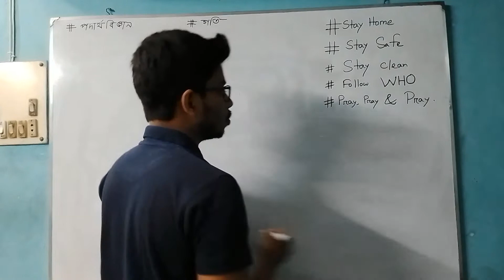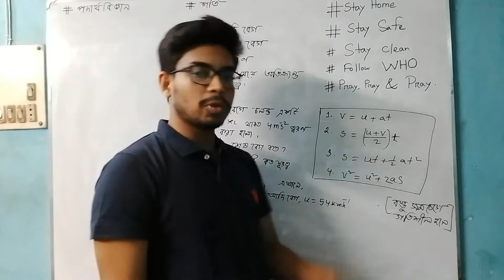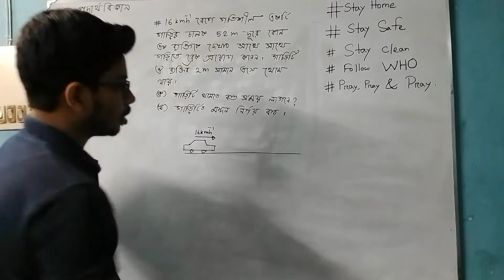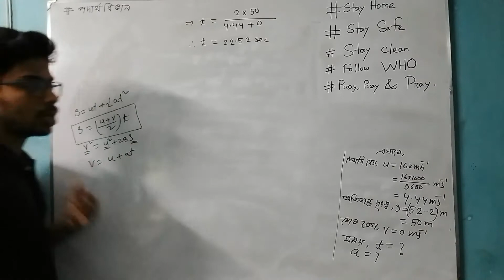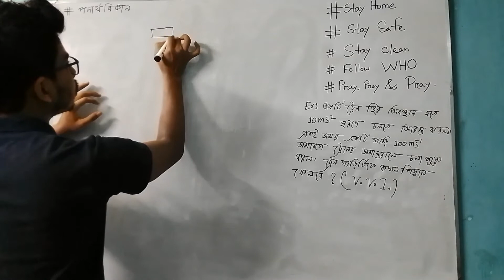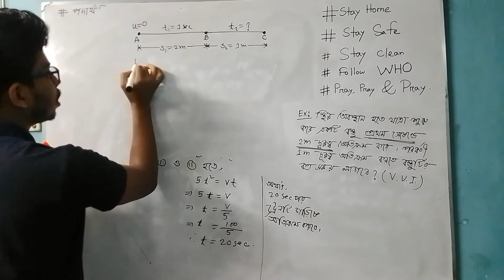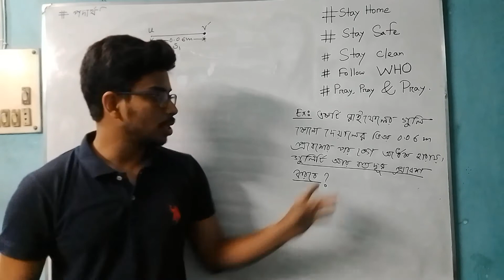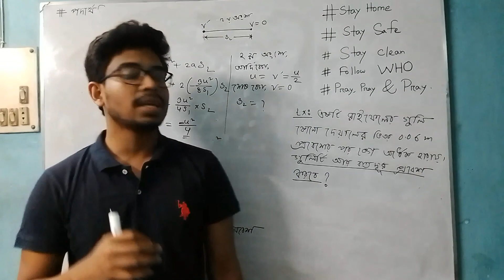পদার্থবিজ্ঞান গতি (১ ম অংশ)